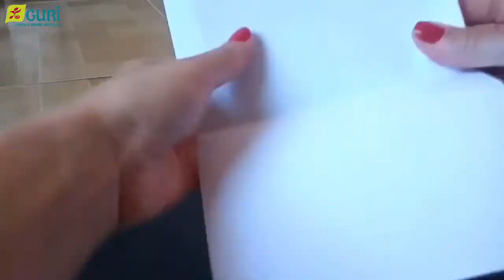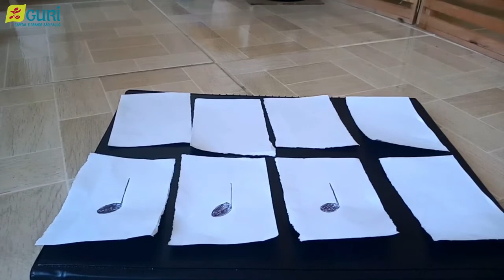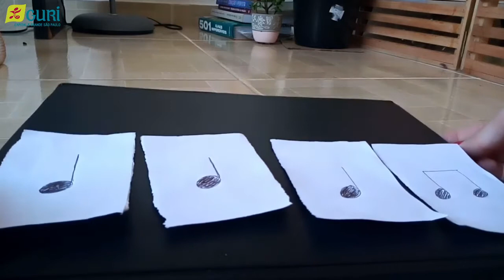Práticas Musicais Inclusivas | Aula 15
Na décima quinta aula de Práticas Musicais Inclusivas, vamos aprender a como fazer e jogar um jogo rítmico bem legal. Vamos conferir?